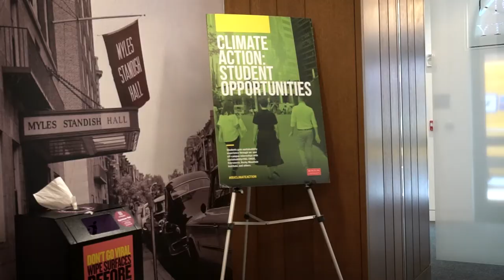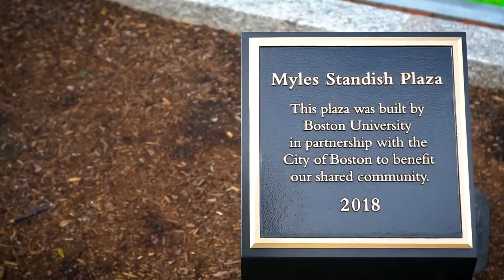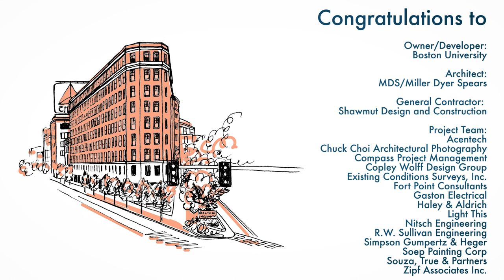Myles Standish Hall - 2020 Preservation Award Winner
*Note, these films are based on oral histories. To read more about the meeting of Martin Luther King Jr. and his future wife, Coretta Scott, see this story by Clennon King (no relation).

Myles Standish Hall stands on the corner of Beacon Street and Bay State Road in the Kenmore neighborhood. Designed by Arthur Bowditch, the architect behind Paramount Theatre (2010 Alliance Preservation Achievement Award winner) and constructed in 1925, it housed VIPs such as Babe Ruth and the Yankees. It hosted everything from grand social events like society weddings and balls to two basement level speakeasies during Prohibition. To house an influx of soldiers entering college under the G.I. Bill after WWII, Boston University purchased and transformed the hotel into the Myles Standish Hall dormitory, where a wide variety of notables graced its halls from Howard Stern to Martin Luther King, Jr.

Film made by Padriac Farma

Owner/Developer: Boston University
Architect: MDS/Miller Dyer Spears
General Contractor: Shawmut Design and Construction

Project Team:
Acentech
Chuck Choi Architectural Photography
Compass Project Management
Copley Wolff Design Group
Existing Conditions Surveys, Inc.
Fort Point Consultants
Gaston Electrical
Haley & Aldrich
Light This
Nitsch Engineering
R.W. Sullivan Engineering
Simpson Gumpertz & Heger
Soep Painting Corp
Souza, True & Partners
Zipf Associates Inc.